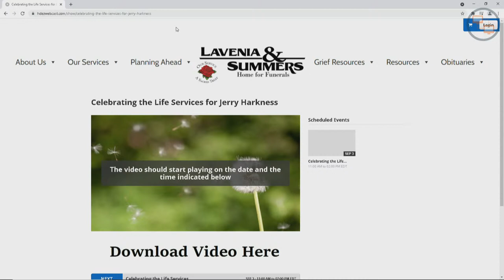Jerry Harkness funeral service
The celebration of life service for former Indiana Pacer and WTHR sportscaster Jerry Harkness at Grace Apostolic Church in Indianapolis.